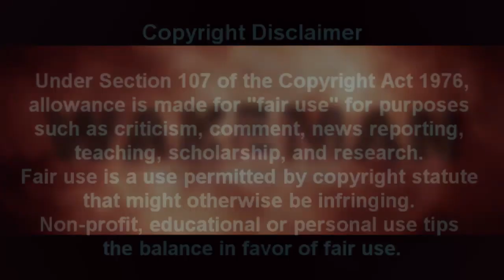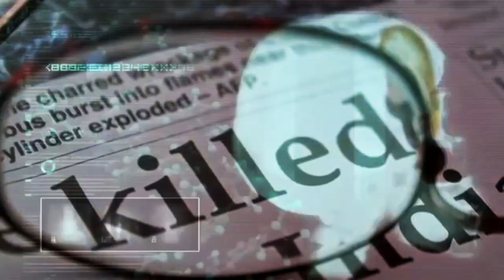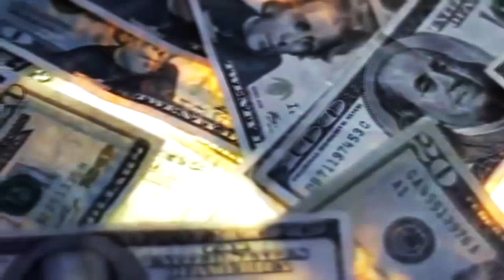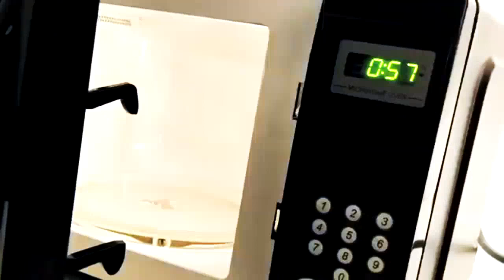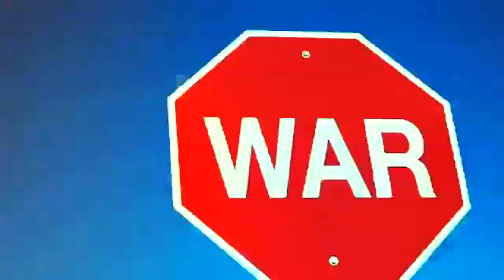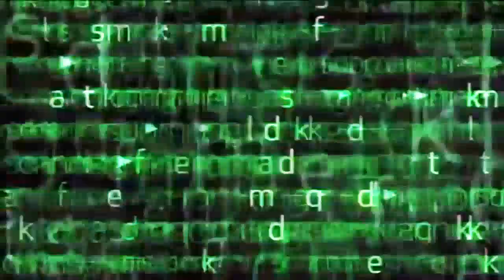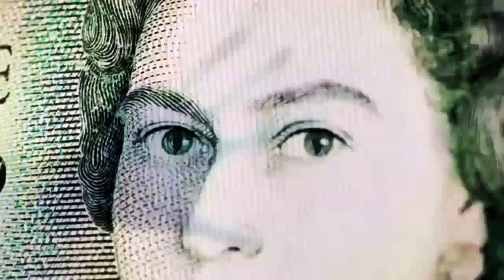Overlords of Chaos Against Humanity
There’s Nothing New Under the Sun - Overlords of Chaos Against Humanity

“The thing that hath been, it is that which shall be; and that which is done is that which  shall be done: and there is no new thing under the sun.” Ecclesiastes 1:9 (KJV)

Credit: THE SECRET COVENANT of the ILLUMINATI-ANNUNAKI